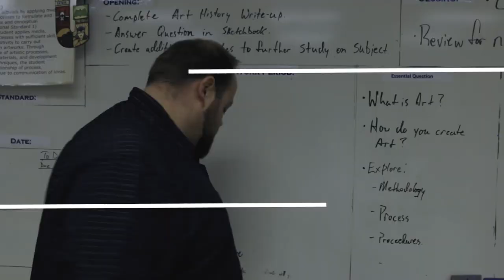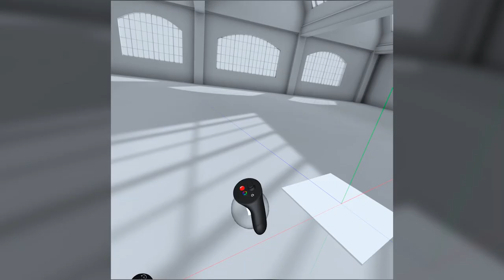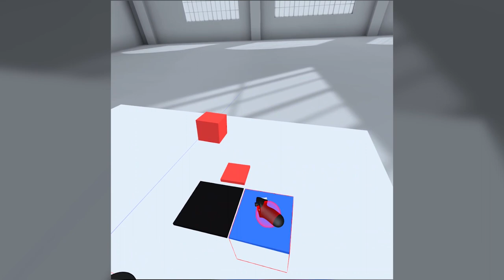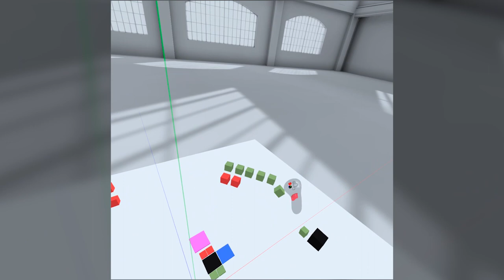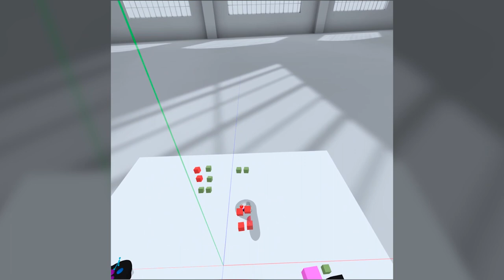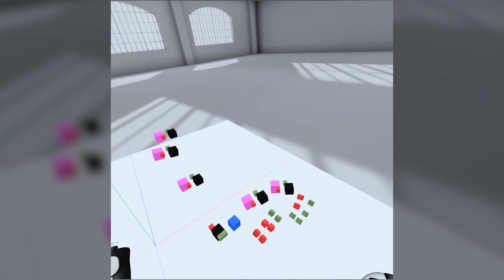Math Tutorials in Art Class | VR Learning | Meta Quest | University of YouTube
This week we are using various tools to help bridge the learning gap and add to growth in all of our students.  The app that I am using is Gravity Sketch to create a visual adaptation to mathematical learning.

Category
Education